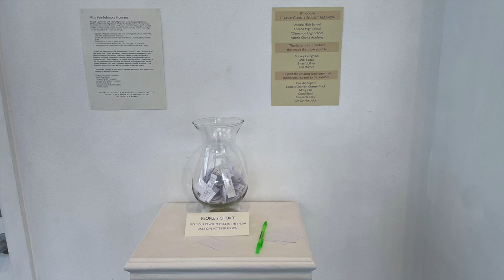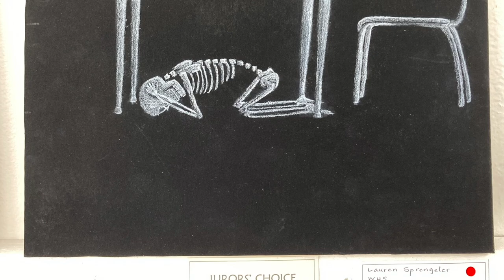Clatsop County Student Art- May Gallery 2023 - Awarded Art pieces show at the end of the video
9th Annual Clatsop County Student Art Show - May 13 - June 4

AVA is proud to showcase local student artists for the 9th annual Clatsop County Student Art Show. The show runs May 13 through June 4 and is juried for cash awards and prizes.
The exhibition brings together students from Astoria, Knappa and Warrenton High Schools along with youth attending Astoria Choice Academy and homeschool students. Art appreciation and art-making are immensely valuable skills for students’ personal and academic development.
Each student created artwork on one or more of the 150 12”x12” wood panels graciously donated by City Lumber in Astoria. Each artwork will be available for sale for $50 each, with students receiving all proceeds from the sale.  Please join us in celebrating these talented young artists and in thanking the art teachers at each school.

This exhibit is supported by AVA’s Miss Bea Johnson Fund, founded in 2011, that advocates for the importance of art education for student’s personal and academic development, and provides learning opportunities for students to build knowledge and develop skills in the visual arts. This program provides weekly art classes for students at Astoria Choice Academy, quarterly workshops at local high schools. AVA also organizes a field trip to Portland each year for students from each school and hosts an annual art exhibit.

This Clatsop County Student Art Show is made possible by AVA members along with the Oregon Community Foundation’s Fred W. Fields Fund, City Lumber, and supporters of AVA’s Miss Bea Johnson Fund, including RiverSea Gallery and program founders, Noel and Patricia Thomas.
Students participated from: Astoria High School (AHS), Warrenton High School (WHS), Knappa High School (KHS), Astoria Choice Academy (ACA), and Homeschool.
Many thanks to the art teachers who made this show possible: Mickey Cereghino, Miki Souza, Brian Vollner, and Keri Domer.